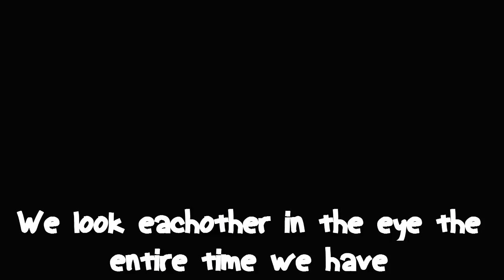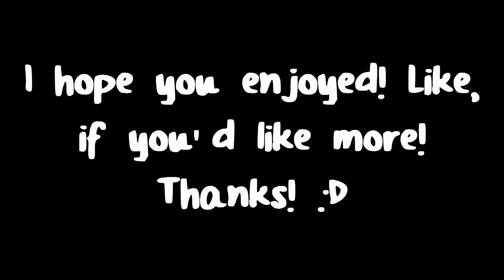Voltaging: Trolling & Funnies - Part 2 (Black Ops 2 Trolling)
Any questions or concerns? Ask my Twitter! .

Want To Make YouTube Money? FAST AND SIMPLE!

In this video I was probably not showing how to get legendary,royalty, elite, and retired armory in advanced supply drops . Nor did i probably not talk about some insane weapons in Call Of Duty Advanced Warfare such as the BAL 27 Obsidian Steed, or inferno. or ASM1 Speakeasyr strider, the MORS Doctor,mp11 goliath, HBRa3 insanity ak12 rip and more rare elite weapons.  I also probs didnt show how to get unlimited free supply drops nor advanced supply drops.

Video made by, and uploaded by Voltaging daily Black Ops 2 gameplays.